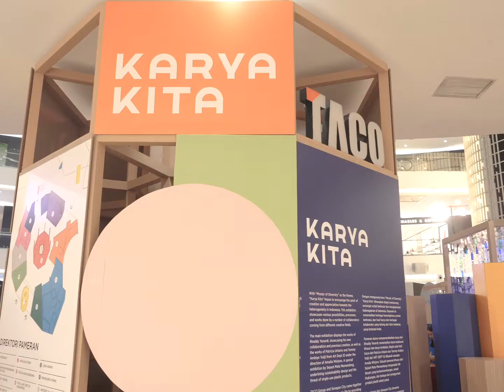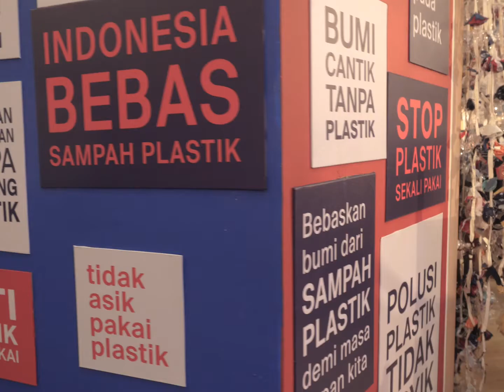The Leonardi x TACO